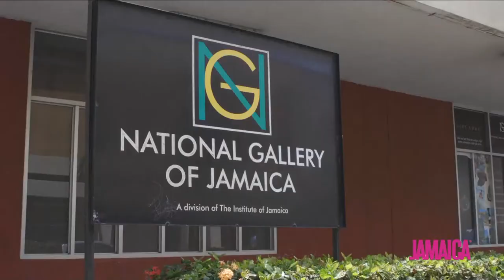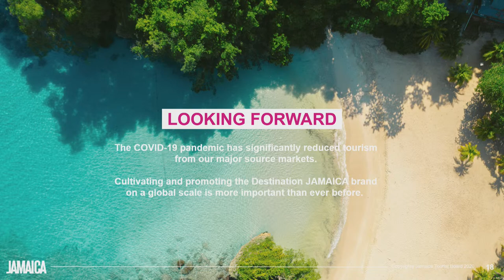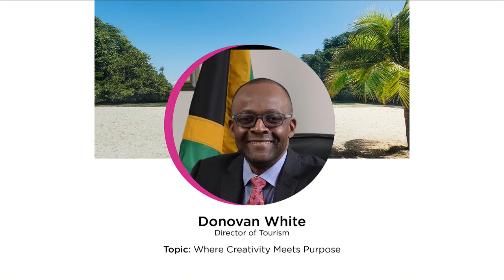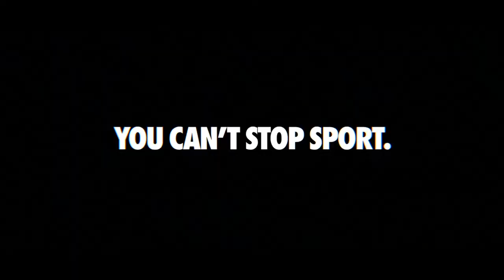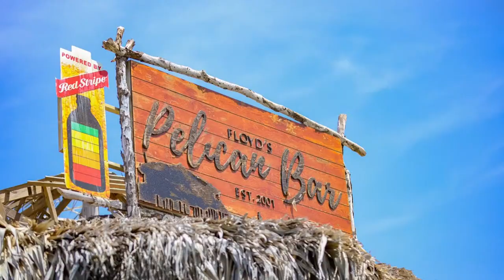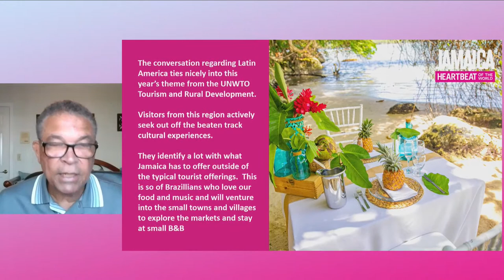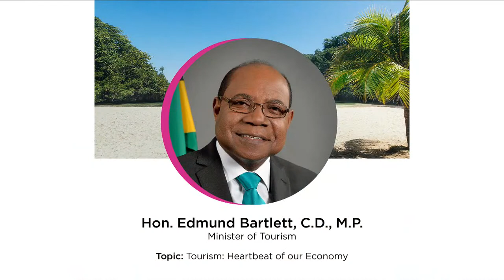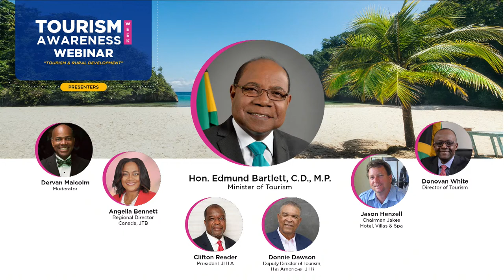TOURISM AWARENESS WEEK 2020 WEBINAR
“Tourism and Rural Development”
 - - - Tourism the Heartbeat of Jamaica’s Economy --